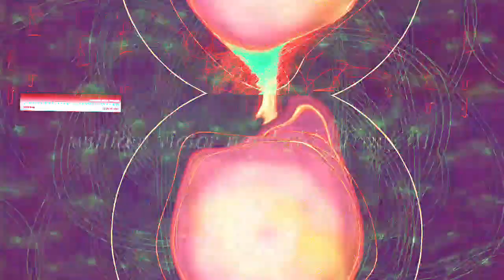[EPILEPSY WARNING] Movie 22 12 28 05h14m55s